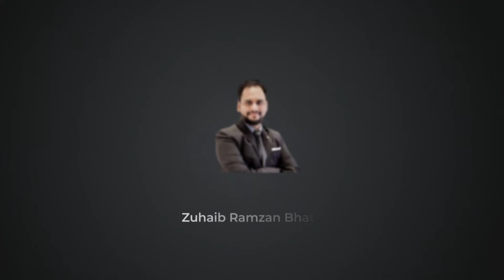The Legend of Maula Jutt Technical Review | 6 Big Technical Mistakes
The Legend of Maula Jutt Technical Review and Technical Mistakes

6 Big Technical Mistakes in The Legend of Maula Jutt Film

Technical Review By Zuhaib Ramzan Bhatti

Movie Mistakes
Movie Reviews
Film Reviews
Film Mistakes
Pakistai Film Mistakes
Bollywood Film Review

Maula Jutt Review
Maula Jutt Mistakes
Maula Jutt 2
The Legend of Maula Jutt Review
The Legend of Maula Jutt Mistakes
Movie technical review in hindi
the legend of maula jatt
the legend of maula jatt trailer
Maula jutt pak movie full hd 2022
mola jutt
Mola Jutt Review